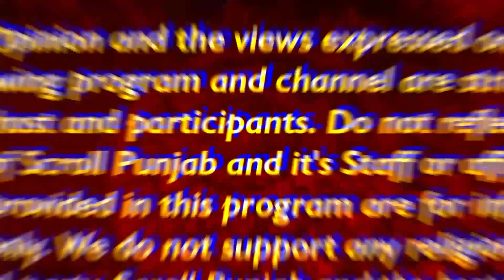ਮੂਸੇਵਾਲਾ ਕਤਲਕਾਂਡ 'ਚ ਜੁੜਿਆ ਇਕ ਹੋਰ ਗੈਂਗਸਟਰ ਦਾ ਨਾਂ ! ਲਾਰੈਂਸ ਬਿਸ਼ਨੋਈ ਨਾਲ ਮਿਲ ਕੀਤਾ ਸੀ ਆਹ ਕੰਮ ....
ਮੂਸੇਵਾਲਾ ਕਤਲਕਾਂਡ 'ਚ ਜੁੜਿਆ ਇਕ ਹੋਰ ਗੈਂਗਸਟਰ ਦਾ ਨਾਂ ! ਲਾਰੈਂਸ ਬਿਸ਼ਨੋਈ ਨਾਲ ਮਿਲ ਕੀਤਾ ਸੀ ਆਹ ਕੰਮ ਹੁਣ NIA ਨੇ ਕੱਸਿਆ ਸ਼ਿਕੰਜ਼ਾ. | Scroll Punjab